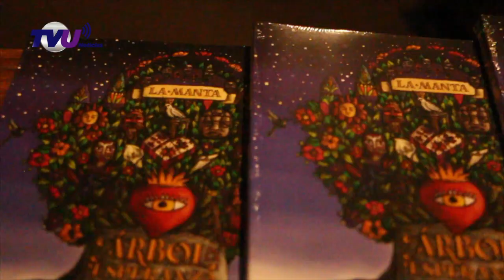Se llevó a cabo la clausura del festival Quinto Sol en Tenango del Valle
Congal Tijuana fue el invitado de honor para dar clausura al festival Quinto Sol que se llevo a cabo en Tenango del Valle así mismo la banda "La Manta" hizo presencia en el teatro municipal para deleitar a los asistentes con canciones de cultura mexicana